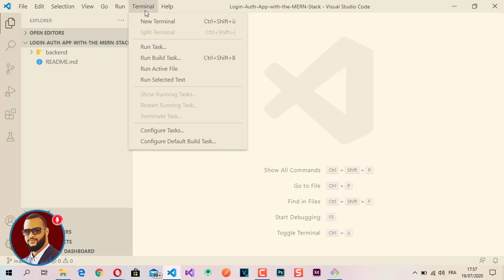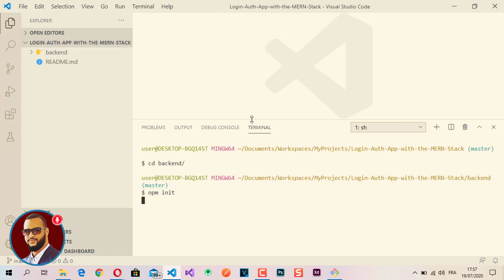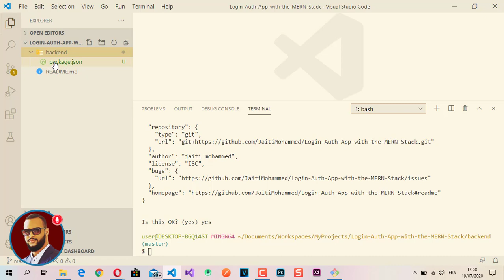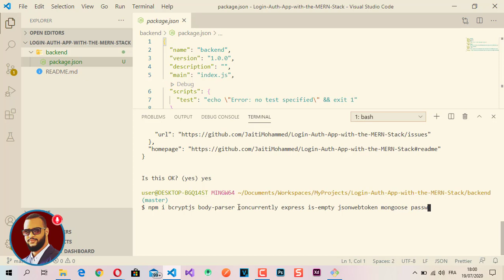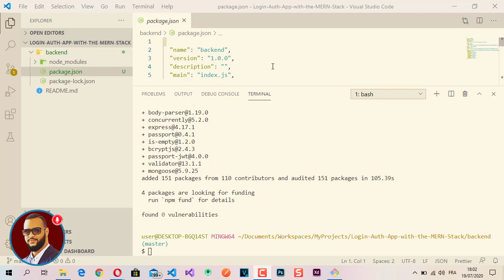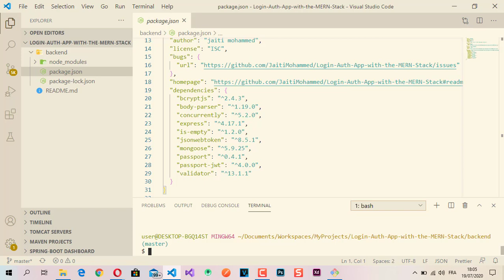01 - Setting up our package.json | Login/Auth app Mern Stack